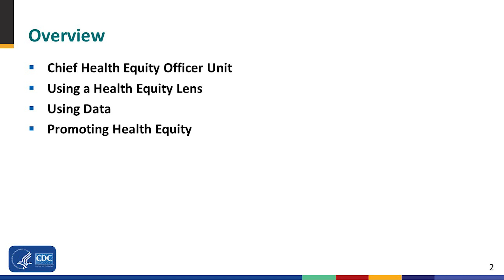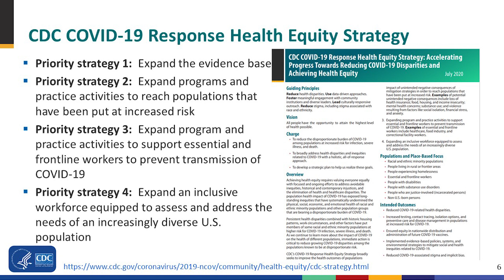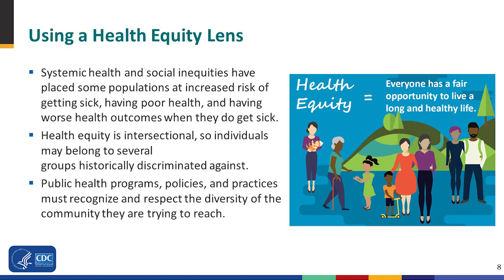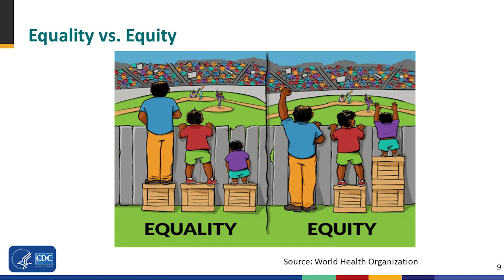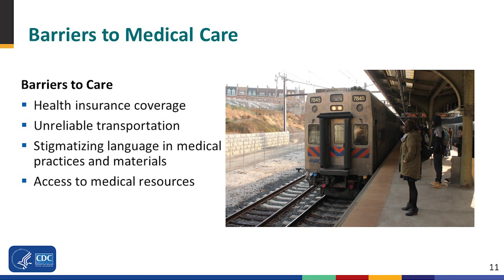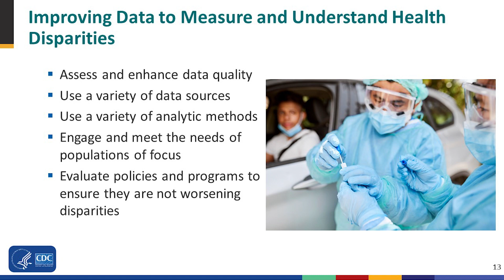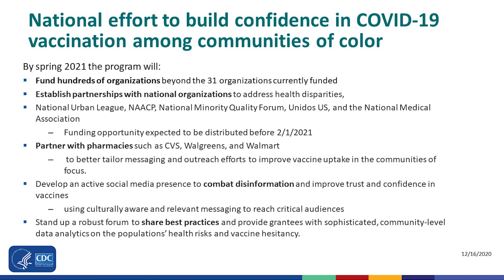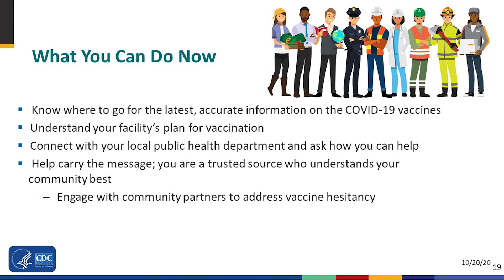Advancing Health Equity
Presentation given by CDC's Chief Health Equity Officer, Dr. Leandris Liburd to the American Association of Immunologists